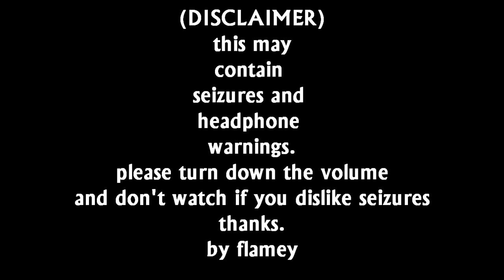ice skating tennis vs myself (ALL ROUNDS)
it's been a while since i've done these tennis related videos